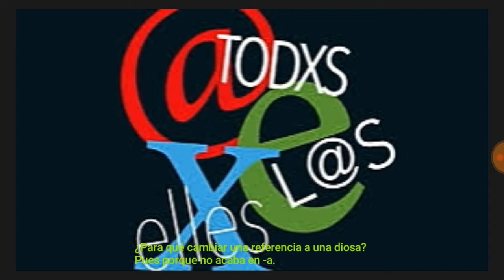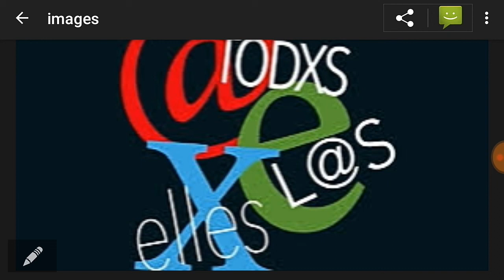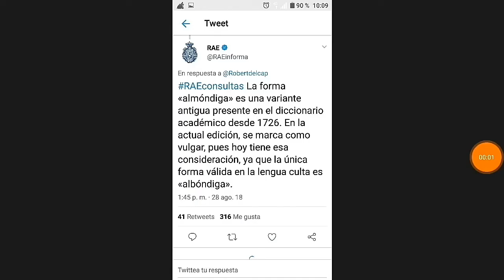El «Lenguaje inclusivo». || Opinión.